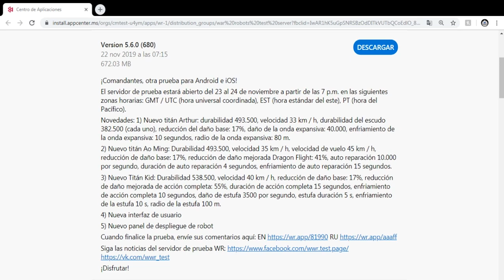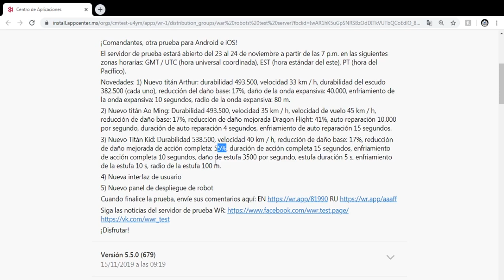Resumen del test server War Robots